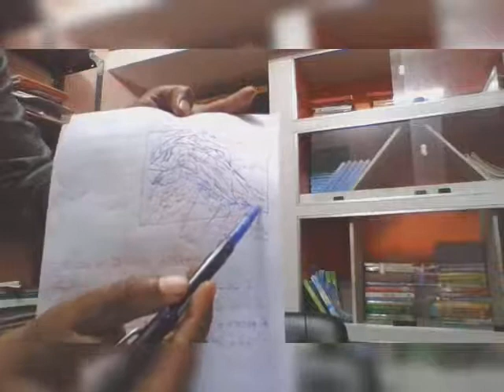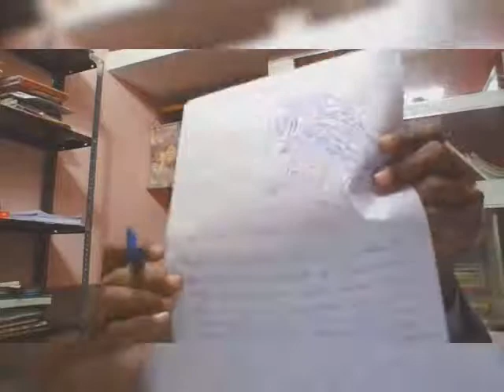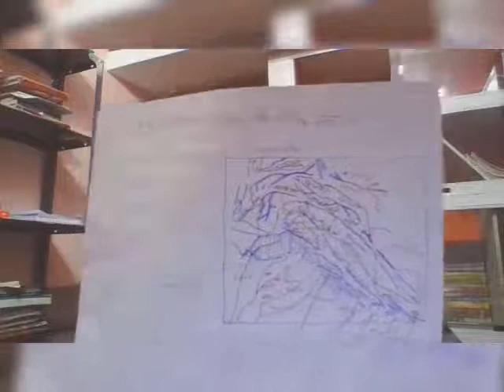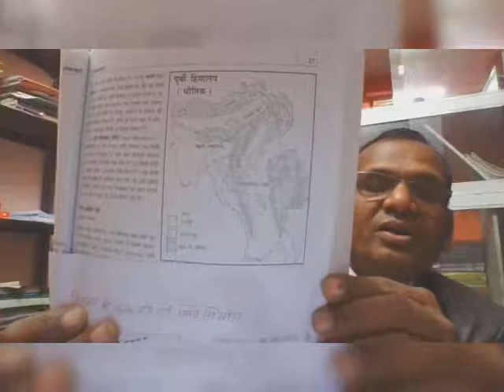BA 3rd year Geography of India by Dr. K.M. Singada (part I)